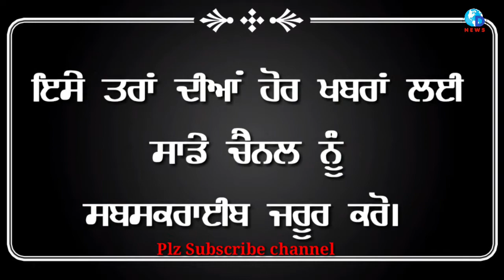ਰਵਿਦਾਸ ਭਾਈਚਾਰੇ ਦਾ ਗੁੱਸਾ ਸੱਤਵੇਂ ਅਸਮਾਨ ਤੇ। ਸ਼ਹਿਰ ਜਾਮ!by dnews punjab